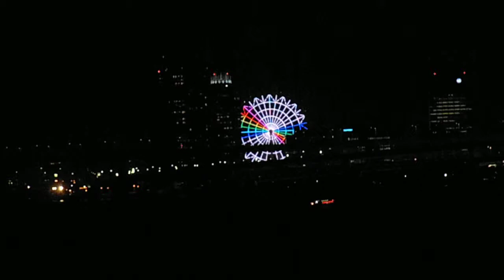DSCF9455竹芝桟橋からお台場パレットタウン観覧車20140520夜